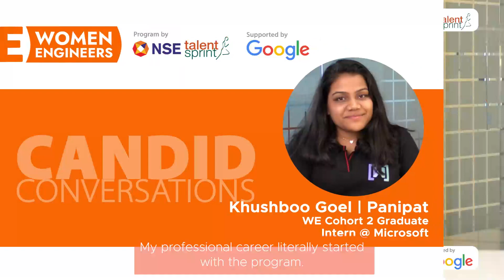Candid Conversations | Khushboo Goel | Women Engineers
We are here with yet another Candid Conversation with Khushboo Goel. In this conversation, Khushboo feels the Women Engineers (WE) Program by TalentSprint, supported by Google, is a gift to her and that she can not imagine her career without it. WE program has been a game-changer in the career of women like Khushboo. TalentSprint feels happy witnessing tech women learning and growing together in a community. Know more about the journey of Khusbhoo and the WE program.

About the program:
Women represent merely 26% of the global tech workforce. To balance this gender disparity, TalentSprint has come up with the WE program, which is supported by Google. WE is a two-year experiential interactive online program that selects, trains, and nurtures many capable first-year women engineering students to reach their true potential as world-class software engineers.

Program Outcomes:
1. Learn from the Best - Get trained by academic experts and corporate leaders. Receive mentorship from engineers and technology leaders at Google.
2. Work on Real-life Projects - Build projects on real-life use cases. Present your projects and technical papers to the industry
3. Be a part of Global Hackathons - Participate in coding challenges and hackathons around the world
4. Become a Professional Coder - Build software engineering expertise sought after by global tech companies
5. Start Your Career with Top Organizations - Get internship and career opportunities with leading organizations
6. Join the Women Techmakers Community - Become a member of the illustrious Google’s Women Techmakers Community